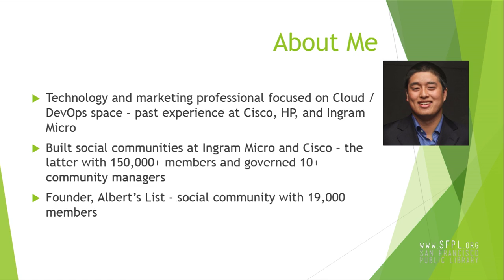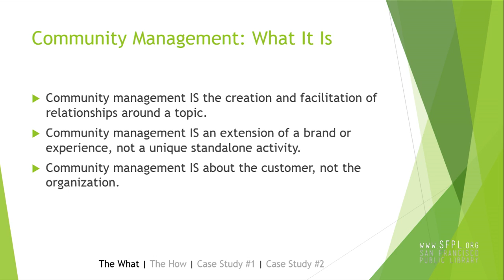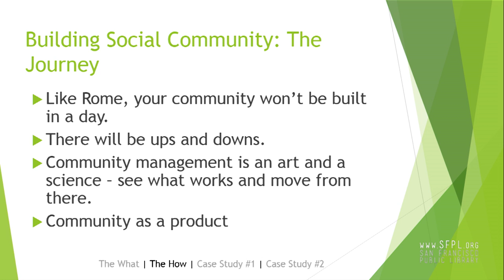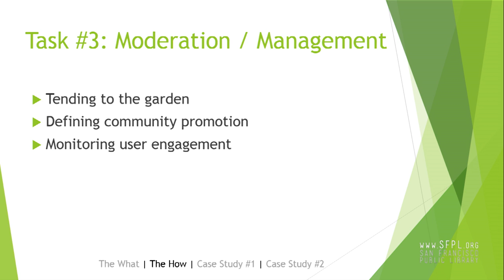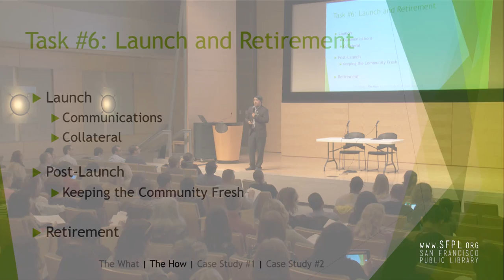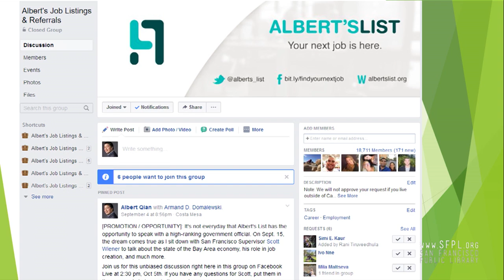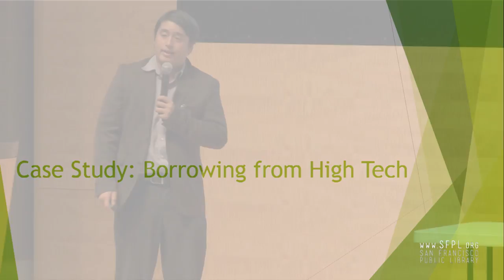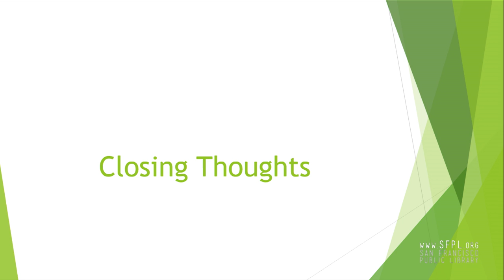Albert Qian "Community Management Best Practices" at Future of Libraries 12.0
COMMUNITY MANAGEMENT BEST PRACTICES FOR LIBRARIANS
Albert Qian, Founder and Community Manager, Albert’s Job List and Referrals.
One way librarians can facilitate continued connection is through online communities, where they can provide communications, share upcoming events, and connect with individuals of all ages. Join Albert Qian, founder of Albert's List, for a discussion on how to develop engaged and vibrant communities that will keep patrons interested in their communities.